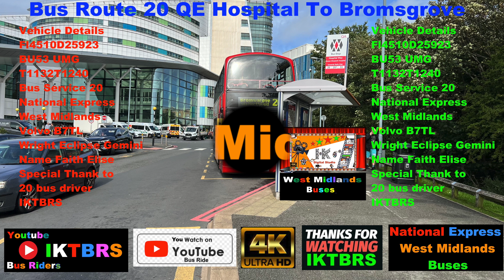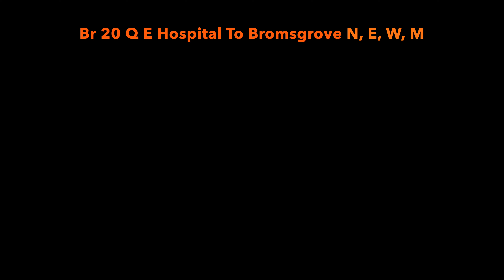Br 20 Q E Hospital To Bromsgrove National Express West Midlands 4K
Bus Route 20 Q E Hospital To Bromsgrove National Express West Midlands